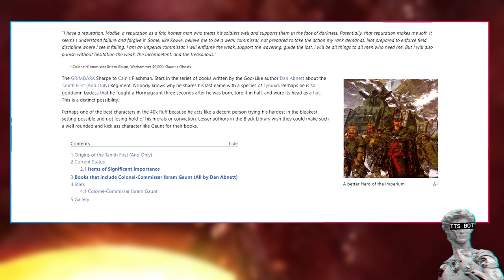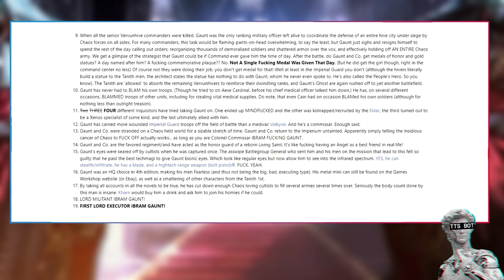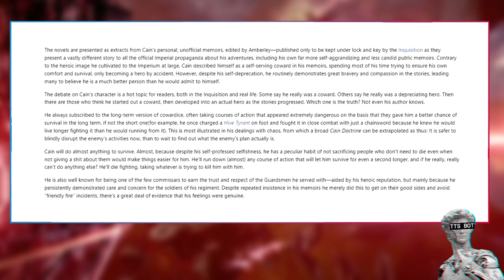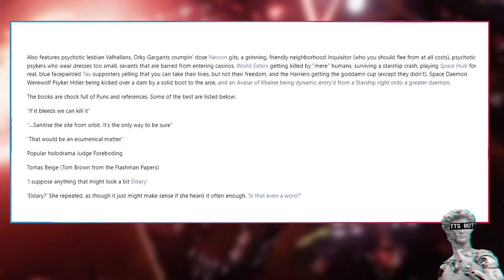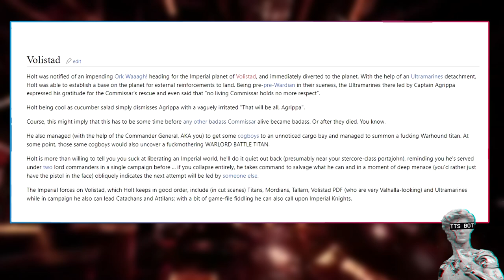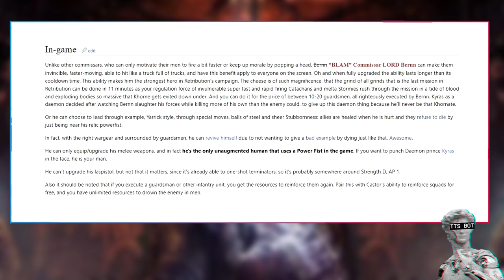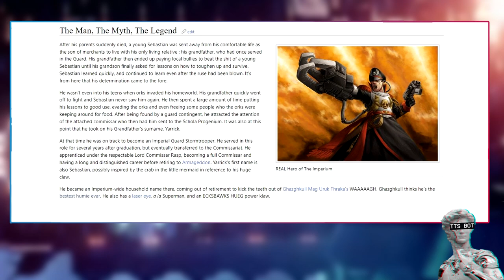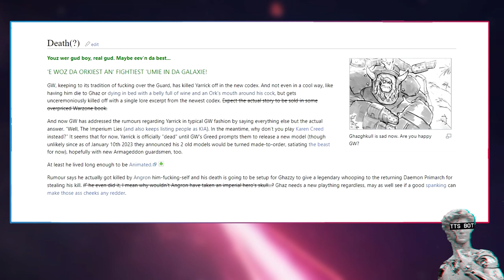Every Named Commissar Of The Imperium Explained By 1d4chan